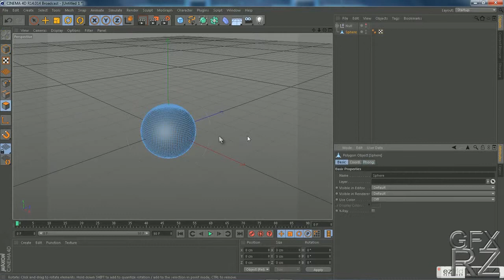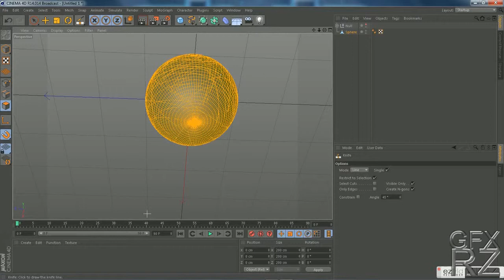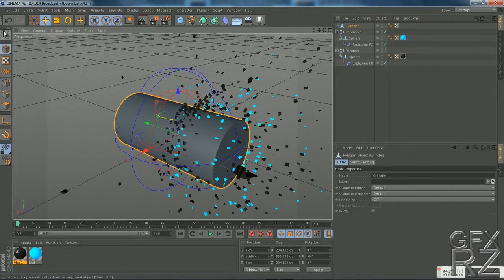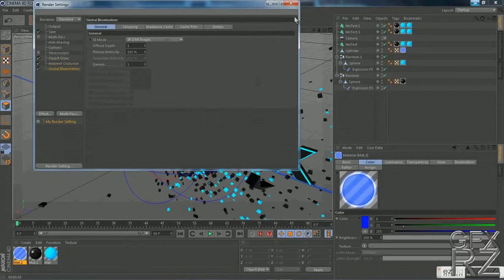RedZone_GFX SpeedArt #4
RedZone_GFX SpeedArt, speed art done in a flash(i jump into cinima 4D and randomly start to do something i have no plan i just do what comes to mind)